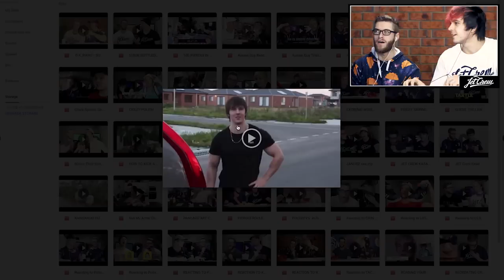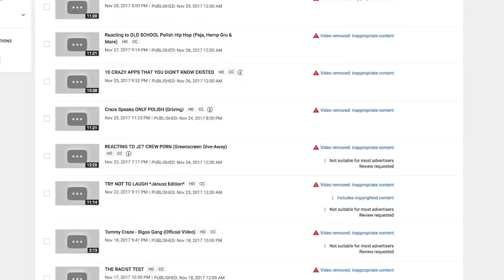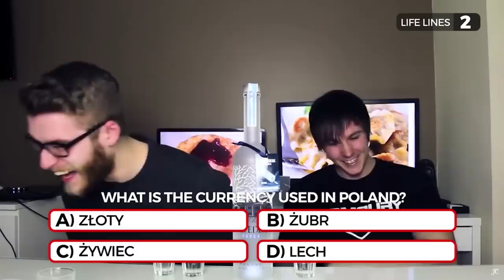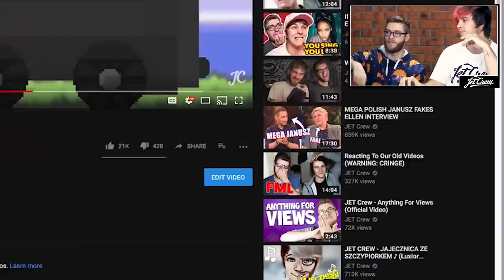REACTING TO DELETED VIDEOS [*]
lil reaction to deleted vids kurwa majt [*]

Snapchats:
Craze - crazeboiii
Frosty - titsplummuffin